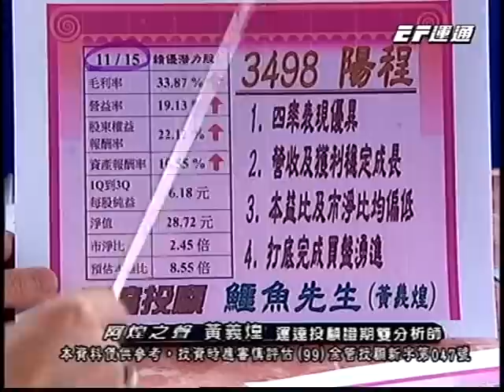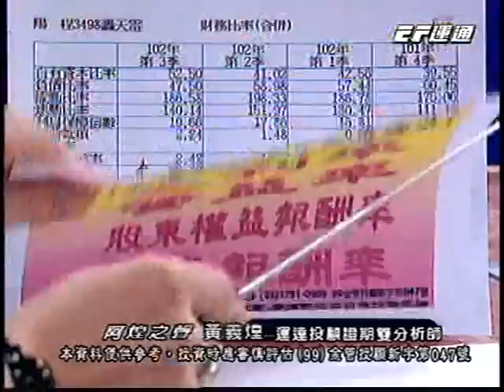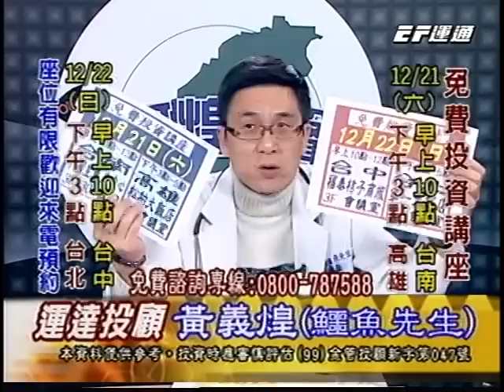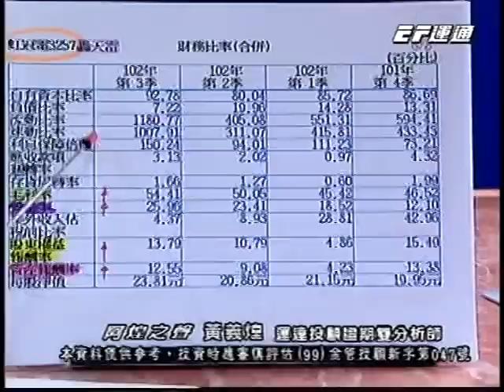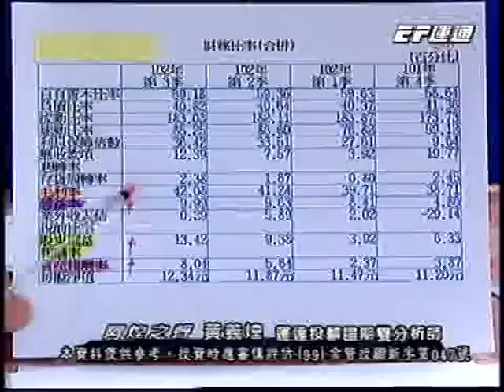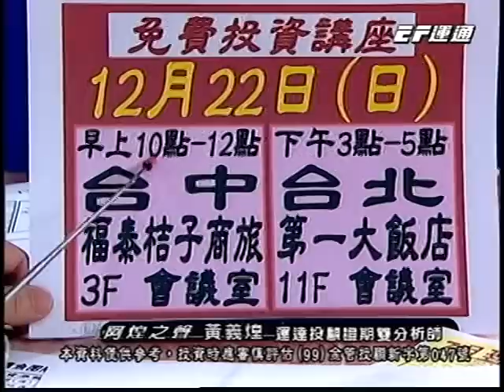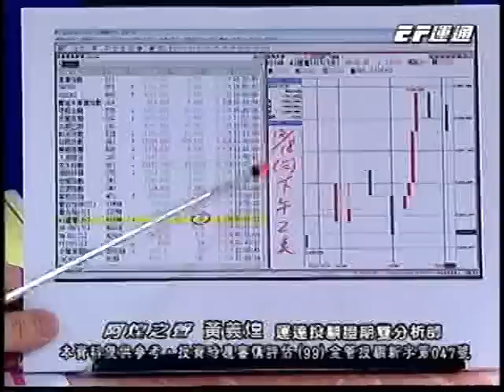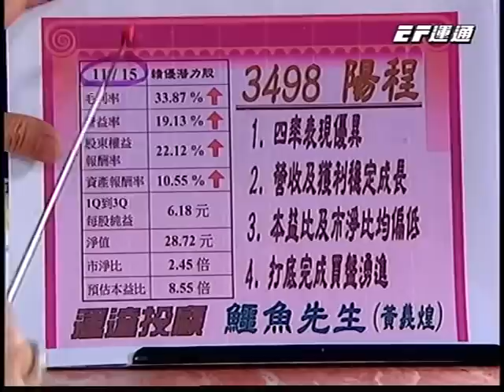20131219 1800 黃義煌 阿煌之聲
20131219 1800 黃義煌 阿煌之聲 運通財經台(EFTV)